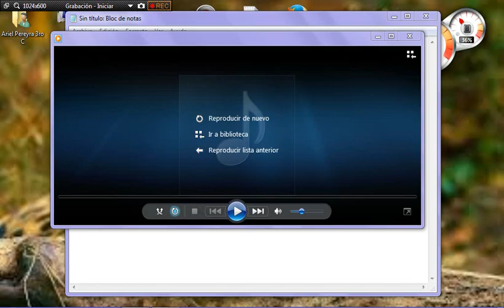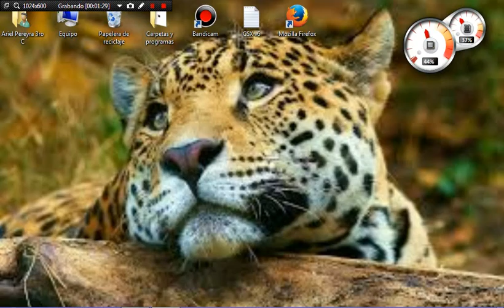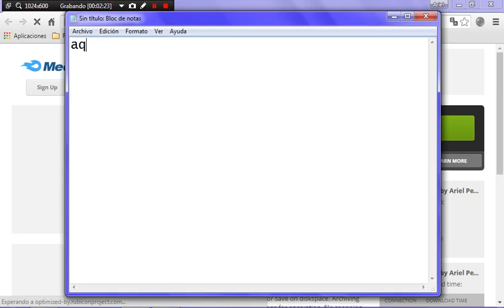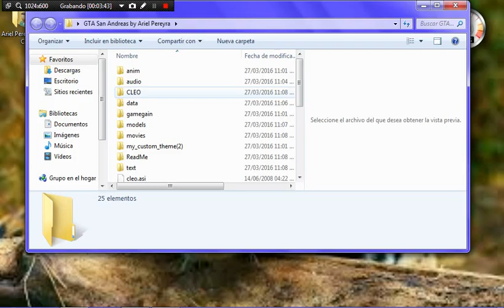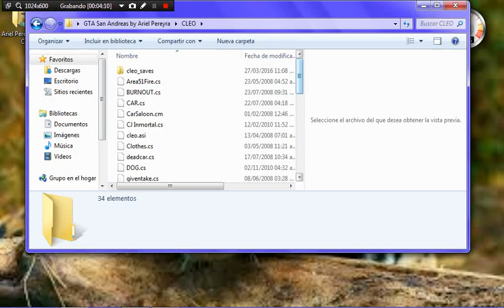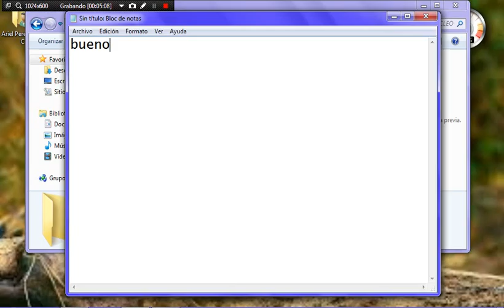Descargar un GTA San Andreas con Mods instalados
mi skype
ᴳᴬᴹᴱᴿ★♚♛Ariel Pereyra♛♚★ᴳᴬᴹᴱᴿ
ve mas abajo para ver la contraseña de desbloqueo
H
H
H
H
H
H
H
H
H
H
contraseña de descomprecion:
Ariel2016